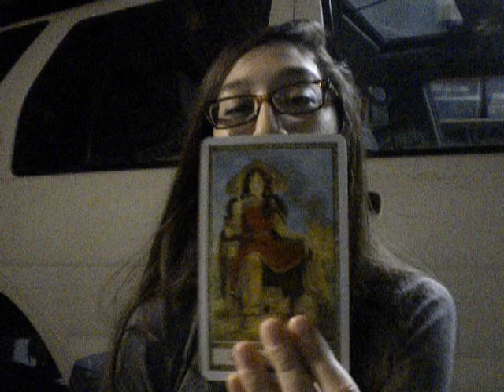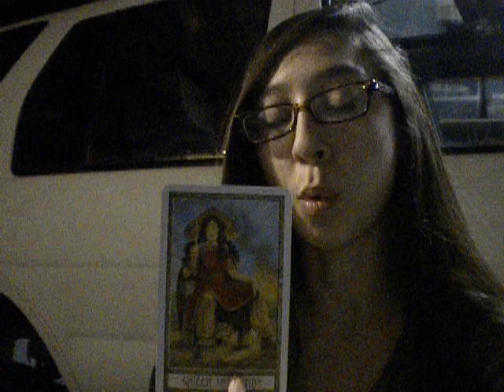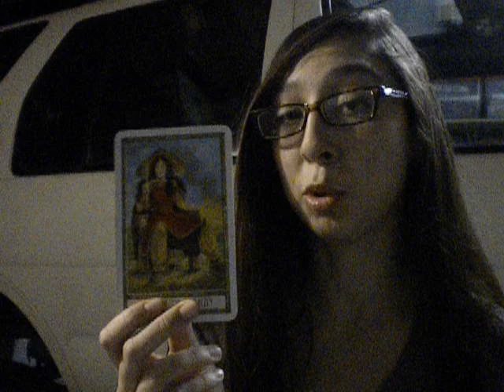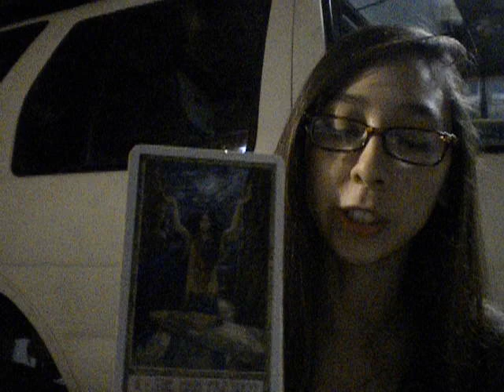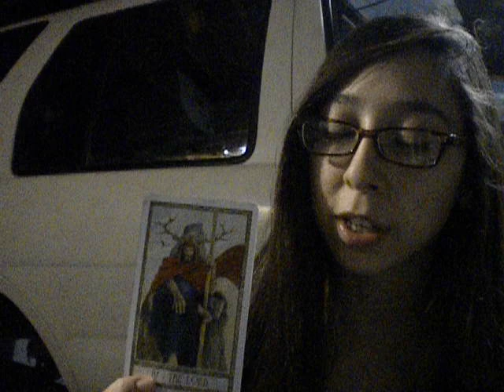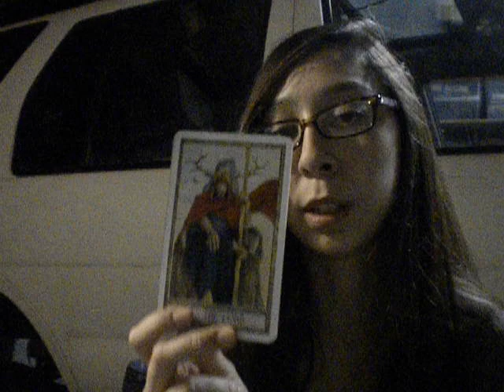Taurus Spiritual Development Reading June 2018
This reading is for the sign of Taurus for June 2018.
I'd like to thank you guys for your support and feedback. It really is amazing to me.